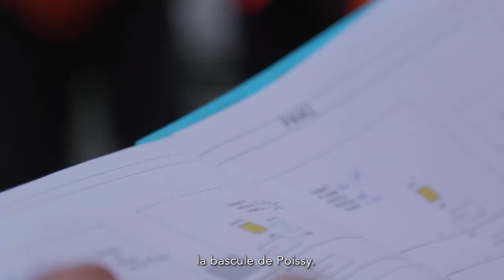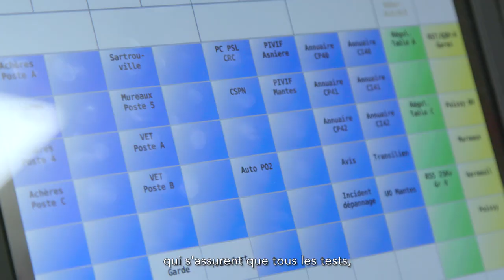La bascule de Poissy